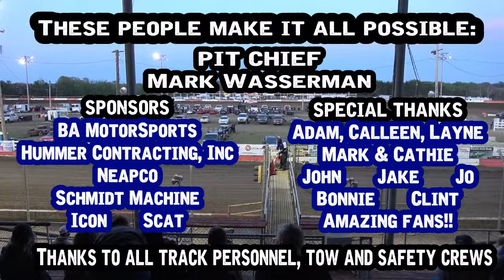05/03/2019 Beatrice Speedway Hobby Stock Heat #1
05/03/2019 Beatrice Speedway Hobby Stock Heat #1
Featuring Roy Armstrong